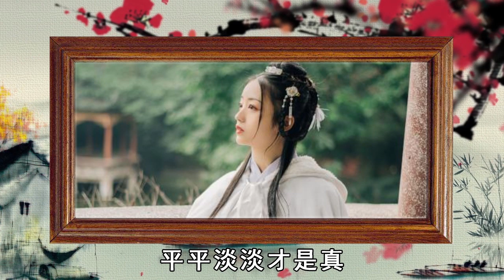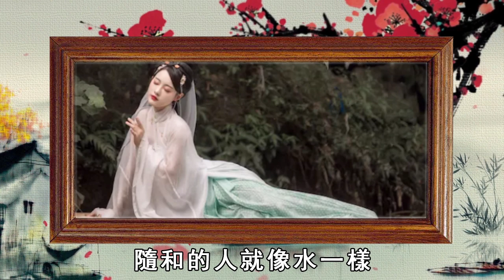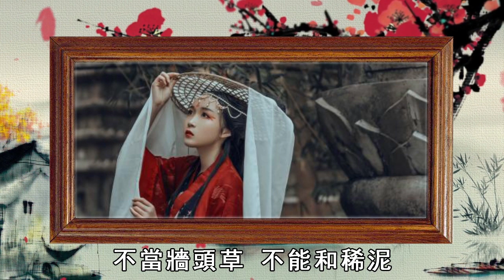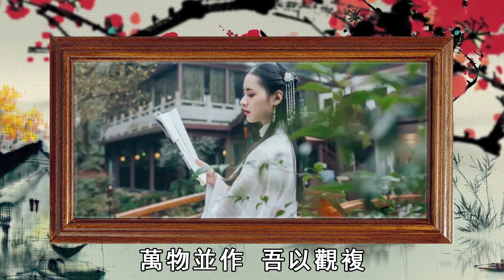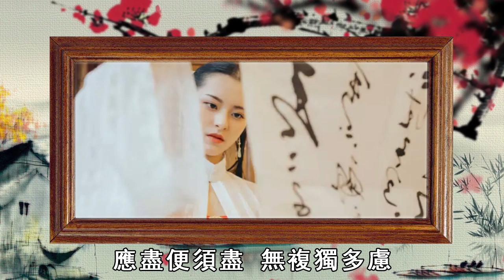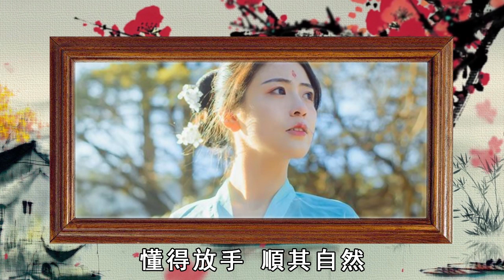這4大天規一定不能打破，絕不是迷信，越早知道越好！